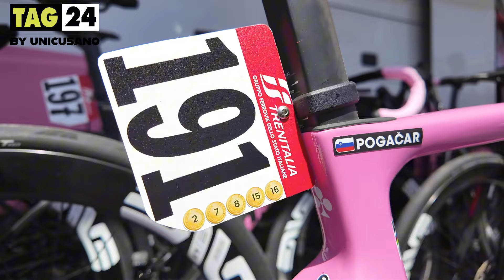Giro d’Italia 2024, festa di tifosi e staff per Pogacar prima della tappa finale a Roma